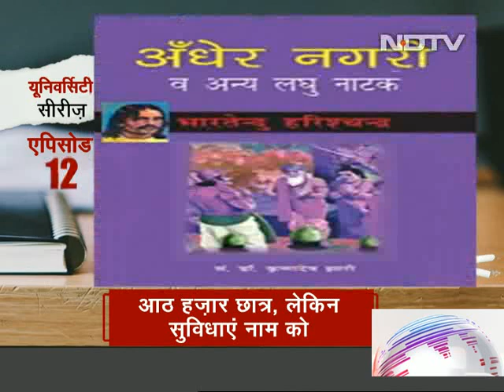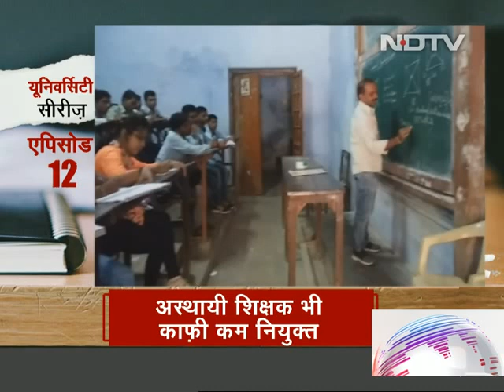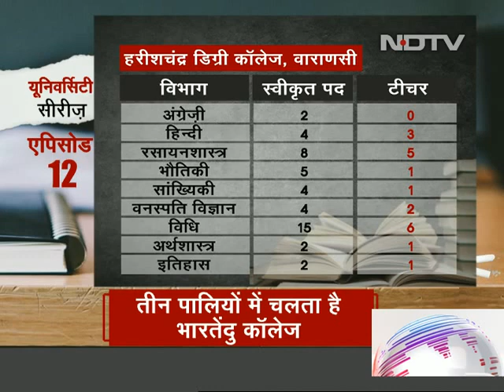Crumbling Infrastructure at Varanasi's Renowned College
Prime Time takes a tour of one of Varanasi's most reputed colleges - Harish Chandra Postgraduate College only to see that the institution is suffering gross neglect. There is a dire scarcity of teachers in several subjects. The area surrounding the college is packed with encroachments and taxi stands of vehicles that bring corpses to the holy city for cremation. The college's laboratories are in tatters and the toilets reek due to lack of cleaning staff. (Audio in Hindi)